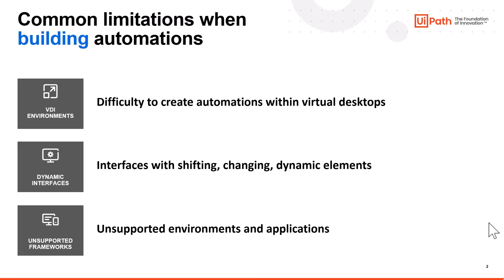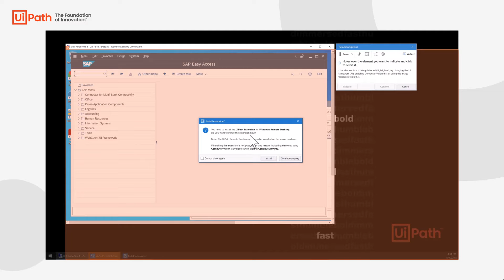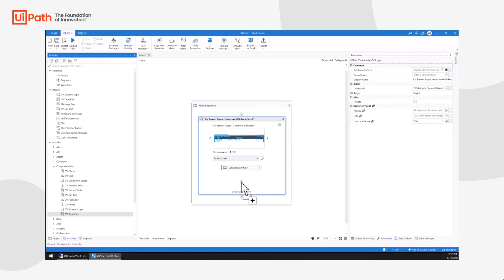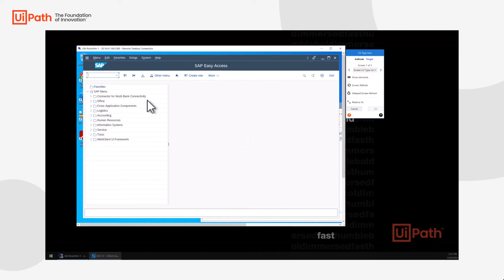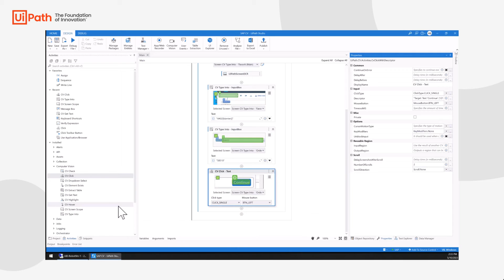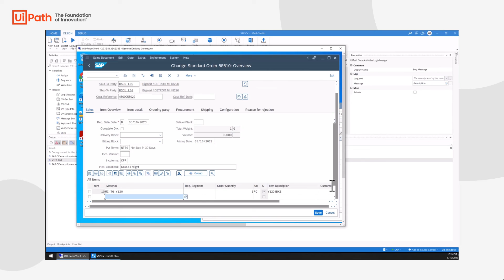Using AI Computer Vision on remote desktop SAP user interfaces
Accelerate digital transformation with SAP and UiPath as your foundation of innovation

With AI Computer Vision, your robots can see and understand every element of your screen–even on virtual desktop interface environments. Discover how you can use AI Computer Vision to start building resilient automations today.